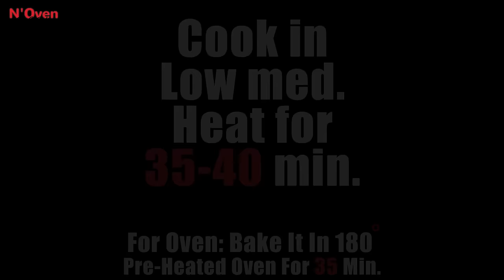If You Have 1 Cup Suji At Home You Can Make This Delicious Cake Recipe | Suji Chocolate Cake Recipe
INGREDIENTS & PROCESS:
1 Cup Suji / Semolina
Blend For 1 Min.
½ Cup Curd / Yogurt
½ Cup Sugar
Mix Well
¼ Cup Oil
Suji
Mix Well
Keep For 10 Min.
¼ Cup Flour
2 Tbsp Cocoa Powder
1 Tspn Baking Powder
¼ Tspn Baking Soda
Sieve
¼ Cup Milk
1 Tspn Vanilla Essence
Mix Well
6 Inch Mould With Baking Paper
Pour Batter
Some Almond
Pre-Heat a Curry Pan

© N'Oven®